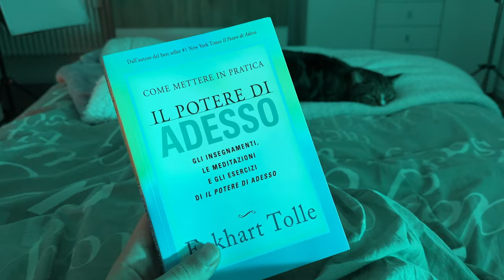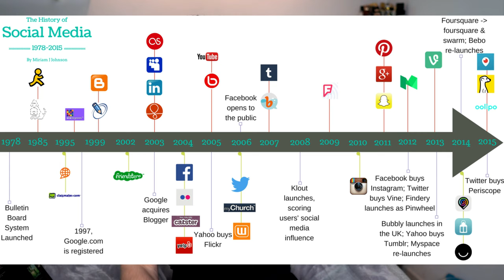Perché i Social Media Ti Distruggono il Cervello - La Mia Esperienza